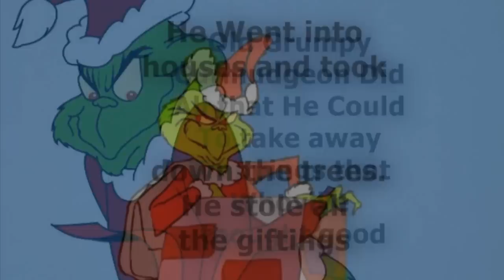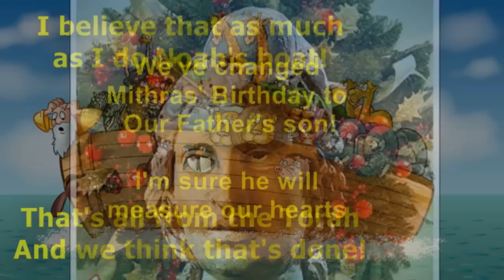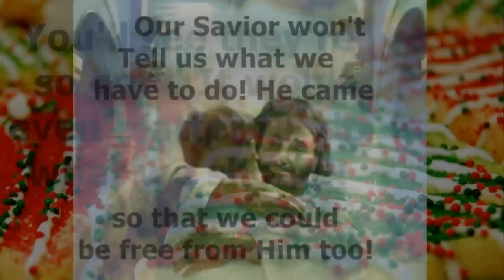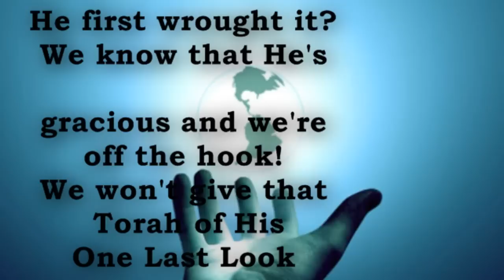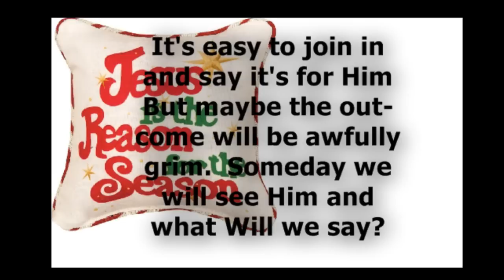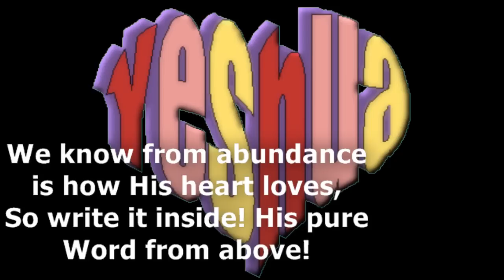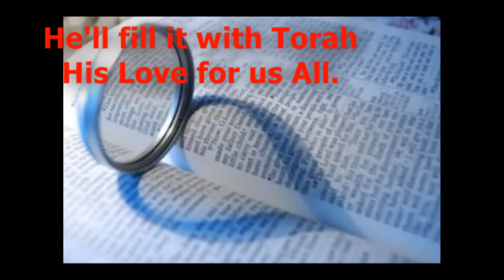The True story of the Grinch and Christmas by Julia Glattfelt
When they celebrate Christmas as December rolls ‘round.

I once heard a story about a green Grinch,
Who thought stealing Christmas would be quite a cinch.
Old grumpy curmudgeon did all that he could,
To take away trappings that Whoville thought good.
He went into houses and took down the trees,
He stole all the giftings, and lifting them seized
All the hopes and the good-will the Whos thought they’d found